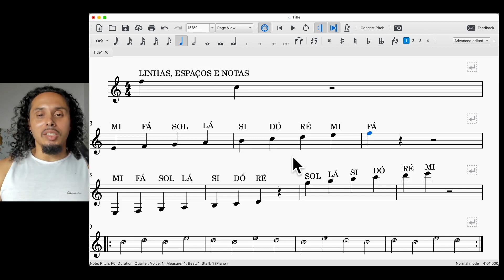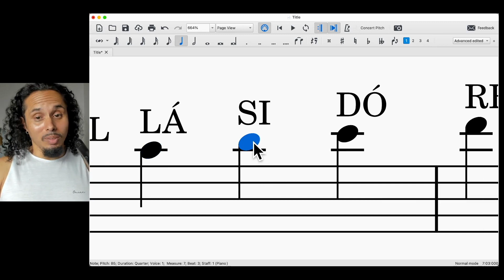509 - Conheça as linhas suplementares